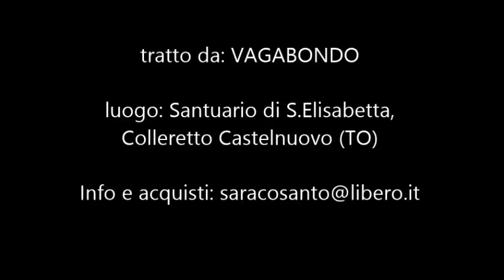Poesie di un vagabondo - Ep.1: Frasi maldette (frasi volute) - Santo R Saraco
Poesie di un vagabondo.
Ep.1 - Frasi maldette (frasi volute).

Primo videoPoesia della saga Poesie di un vagabondo di Santo R Saraco. Una serie di poesie On the  Road.
Luogo: Santuario S.Elisabetta, Colleretto Castelnuovo (TO).